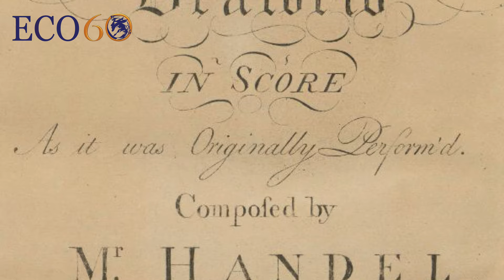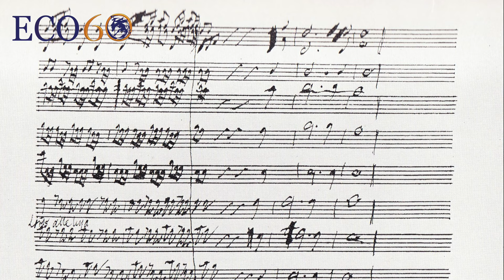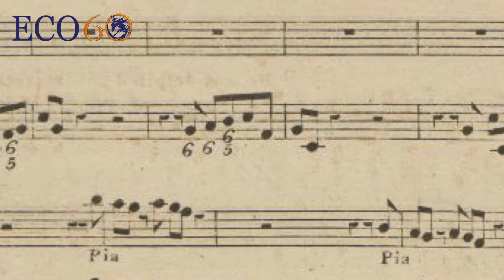English Chamber Orchestra perform Handel's Messiah - Interview with director Nicholas Kraemer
We catch up with director and harpsichordist Nicholas Kraemer as he prepare to conduct Handel's Messiah on 6th December with the English Chamber Orchestra.

This concert will be streamed by our good friends at VOCES8 as part our their Live from London Christmas season, available from 7pm on Friday 11th December.

Composed in 1741, with text from the King James Bible, and premiered in London at the Covent Garden Theatre in 1743, this work has gone on to become one of the true masterpieces in the choral canon. Depicting the prophecy, life, death and resurrection of Jesus, the work includes many hugely popular numbers in their own right, including For Unto Us a Child is Born, And the Glory of the Lord, and of course, the majestic Hallelujah chorus.

Carolyn Sampson - soprano
Iestyn Davies - countertenor
Andrew Staples - tenor
Matthew Brook - bass
VOCES8 - chorus
Stephanie Gonley - leader
Nicholas Kraemer - director